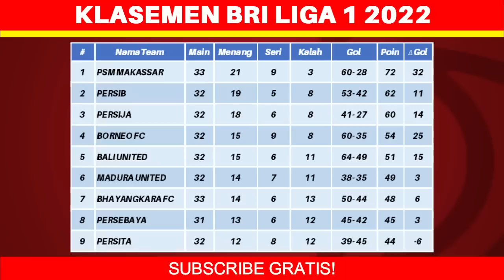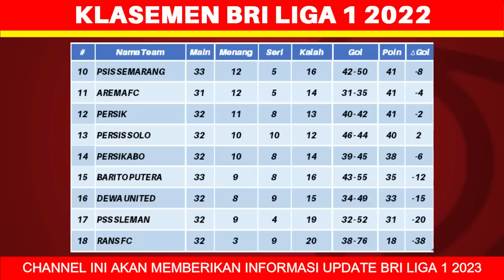Hasil Liga 1 Hari Ini - PSIS vs PSM - Klasemen BRI Liga 1 2023 Terbaru - Pekan ke 33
Berikut hasil liga 1 hari ini kamis 6 april 2023:
PSIS 4-0 PSM